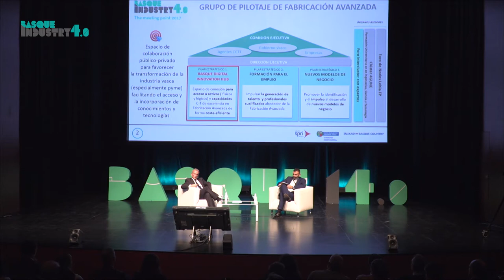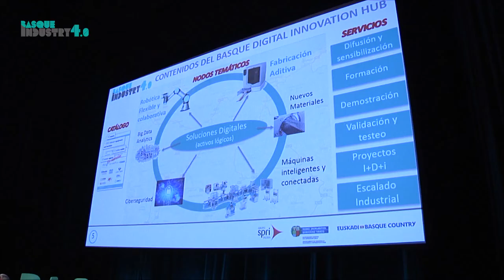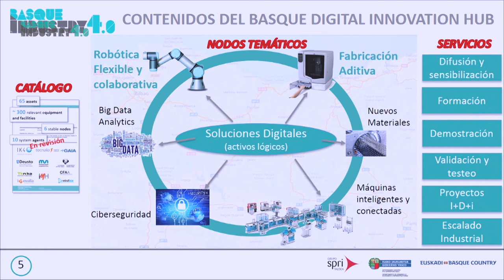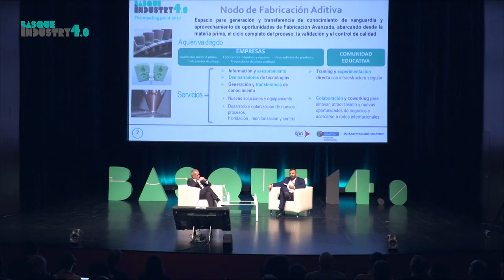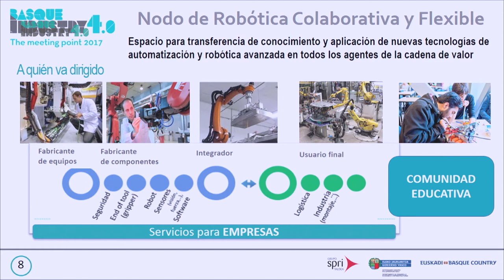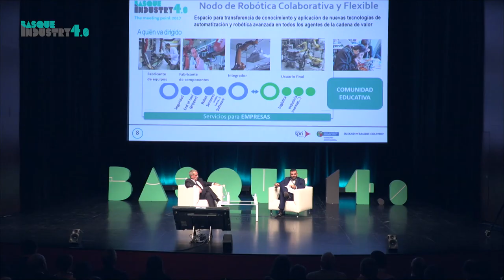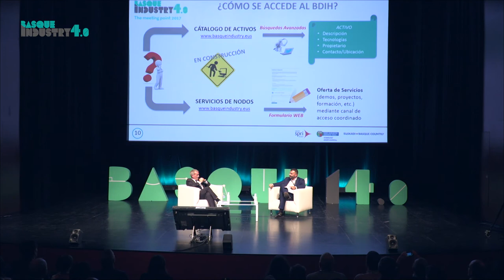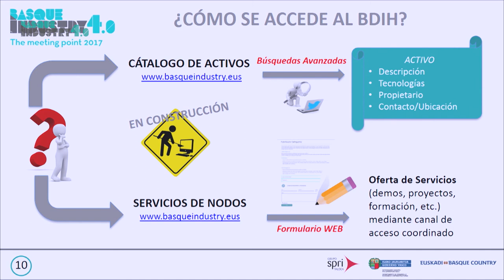Basque Digital Innovation HUB. Qué es, objetivos y cómo se accede. Manuel Salaverria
Manuel Salaverria, Director ejecutivo en Grupo Pilotaje  Basque Industry 4 0,  explica què es, objetivos que persigue y cómo se accede al Basque Digital Innovation HUB.